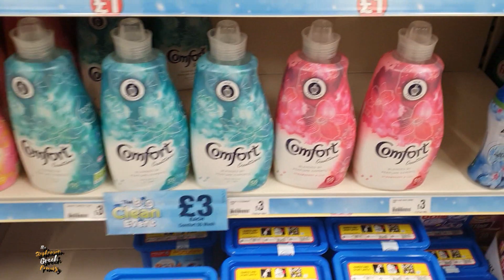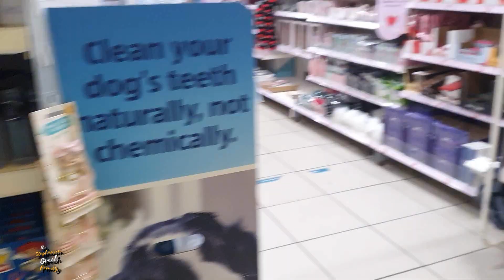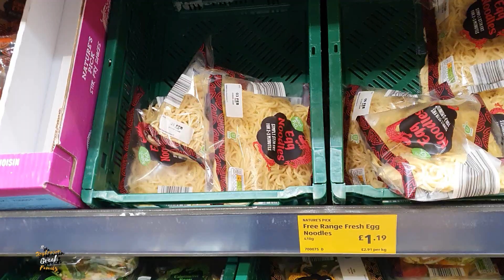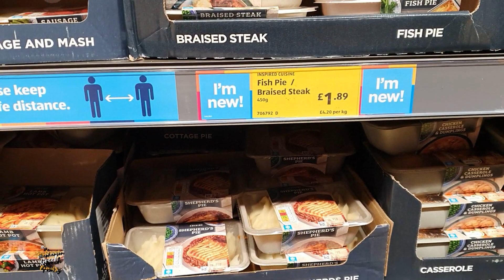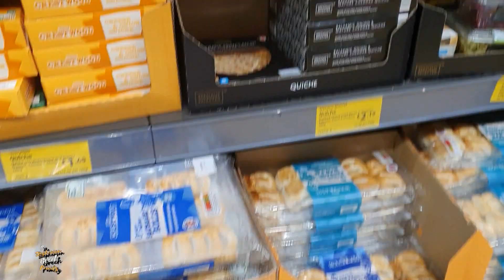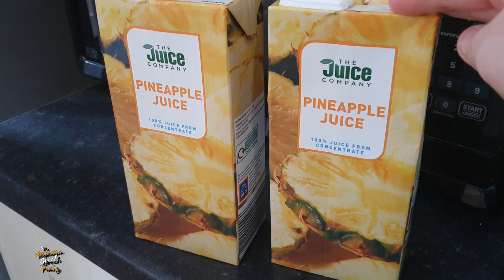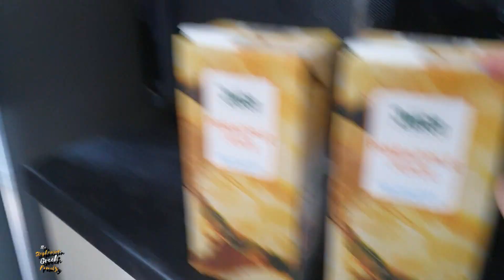It's Food Shop Day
On Today's Vlog we do the normal daily school run into banbury, Steven needs to update his driving license so head of to the post office, grab a couple of things from poundland and then do the weekly food shop at Aldi.

Our E-Bay Shop -